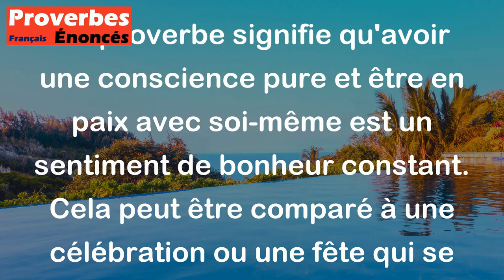Une bonne conscience est une fête continuelle. - Proverbe Anglais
Ce proverbe signifie qu'avoir une conscience pure et être en paix avec soi-même est un sentiment de bonheur constant. Cela peut être comparé à une célébration ou une fête qui se poursuit sans interruption. Vivre avec une bonne conscience apporte un sentiment de confiance et de sérénité qui peut mener à un mode de vie plus positif et plus gratifiant.